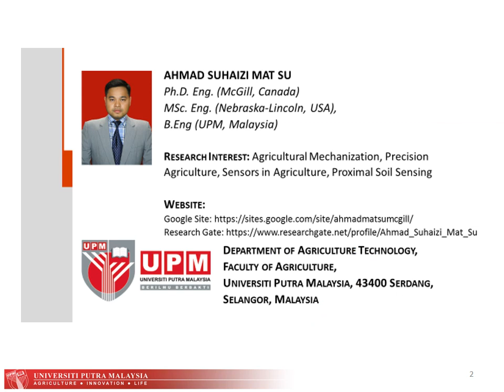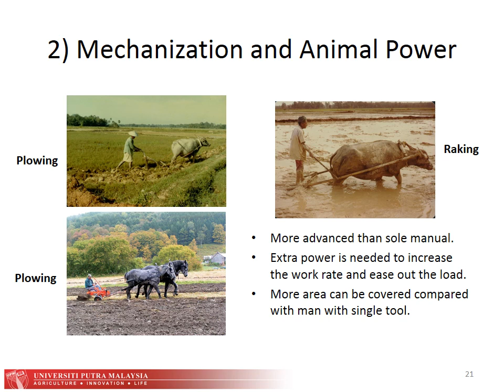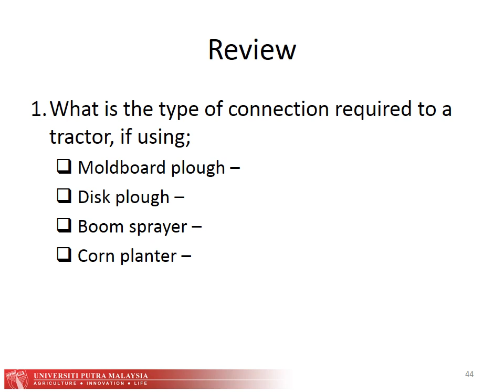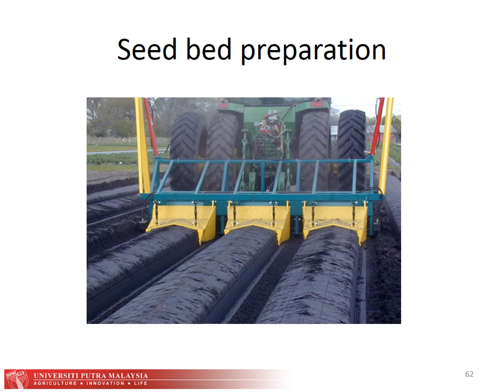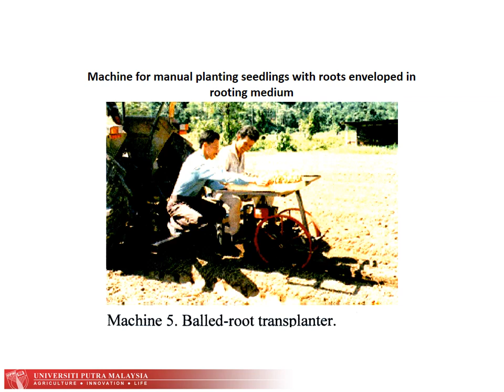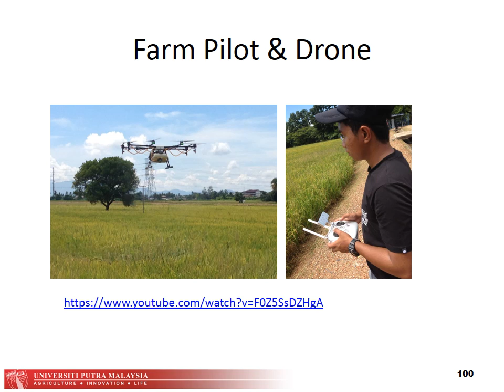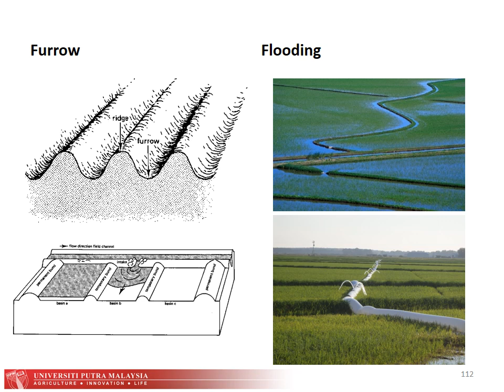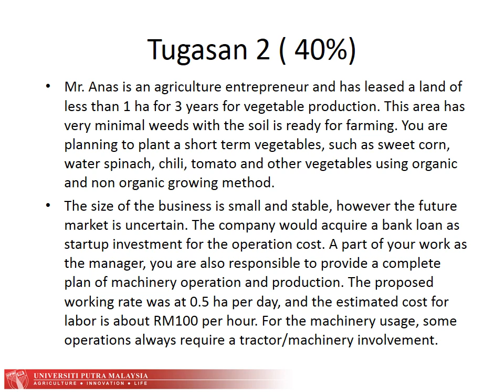2019 TKP3501 AgroBank-UPM Certification Program by Dr. Ahmad Suhaizi